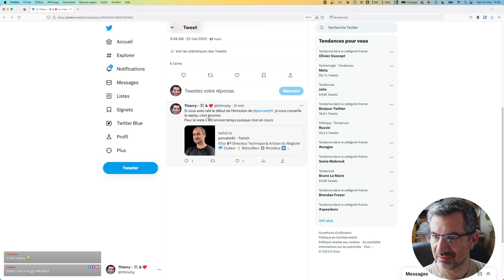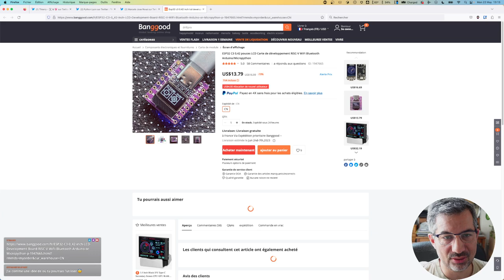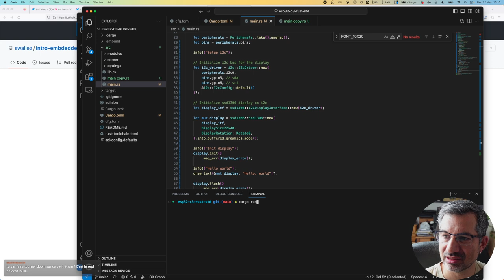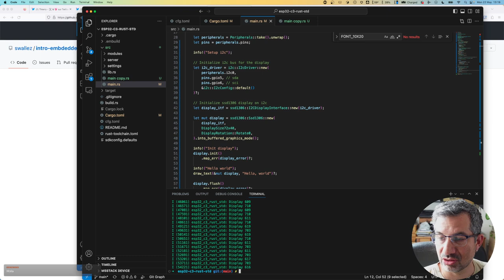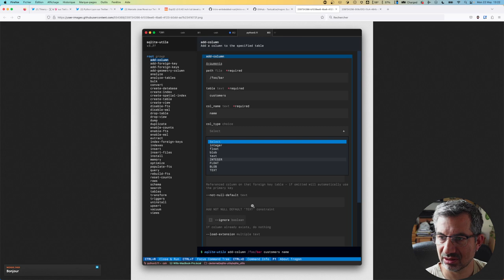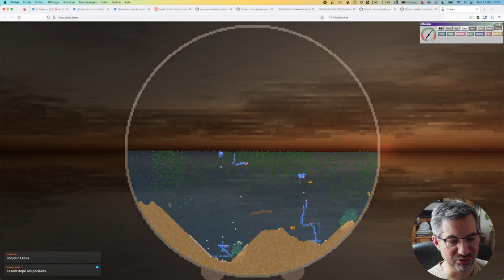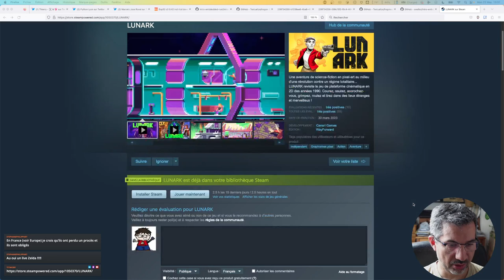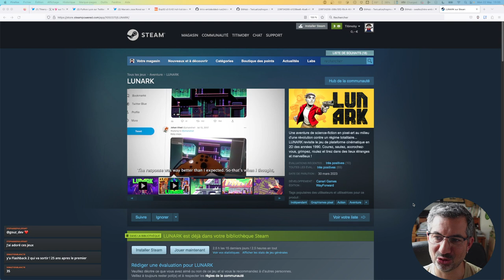CALM #121 news de chez Textual, ESP32 en Rust et TinyML 💞